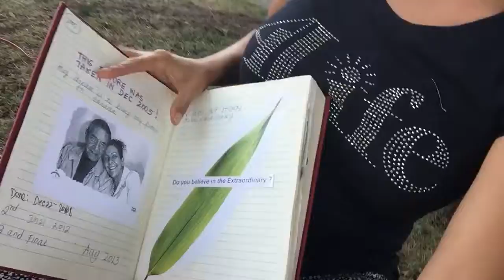Grow Daily 4Life Motivation: Dreams are goals with a deadline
Dreams are such a popular word right now, but are you really connecting to your dreams? Do you have a clear vision of where you want to do next with your life or do you feel like you are in a hamster wheel doing the same thing over and over? SMART goal setting is a great way to give direction to your final destination.